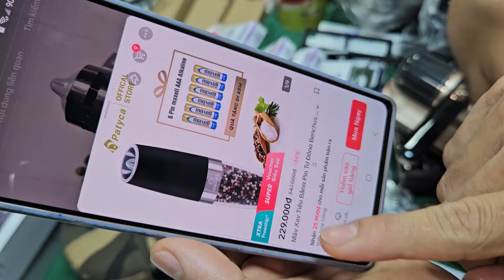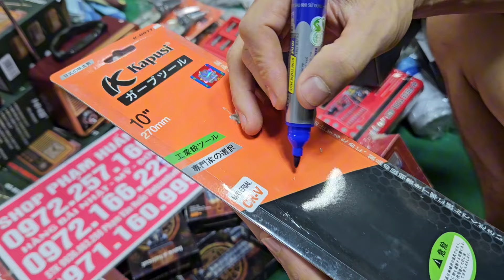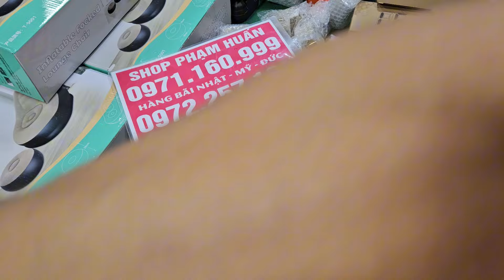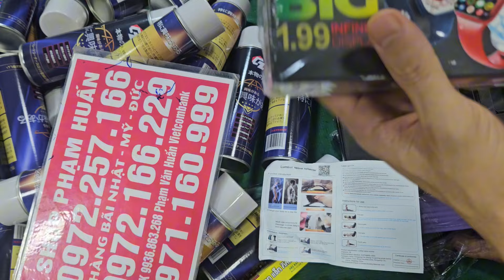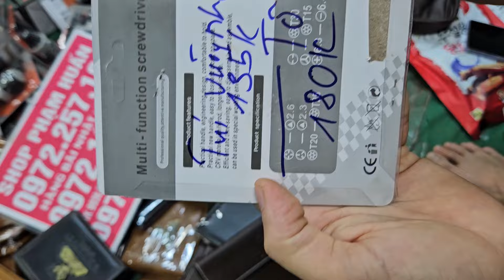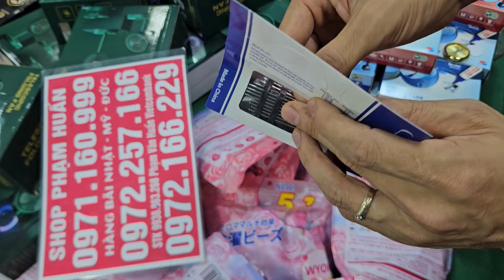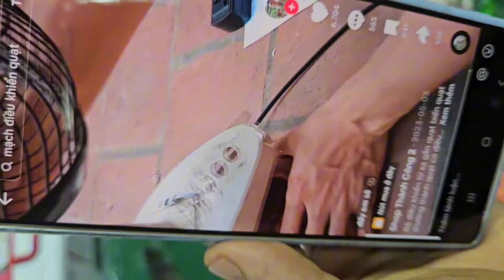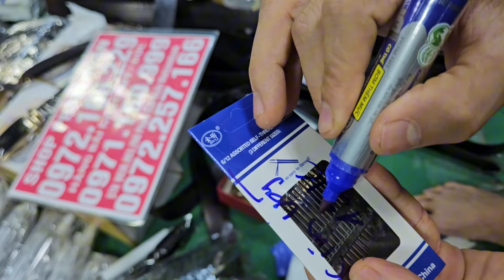lô đây sạc 3 đầu tự ngắt, sạc đa năng sả hàng tồn kho điện thoại aptomat Đại hạ giá seo sập kho 5k